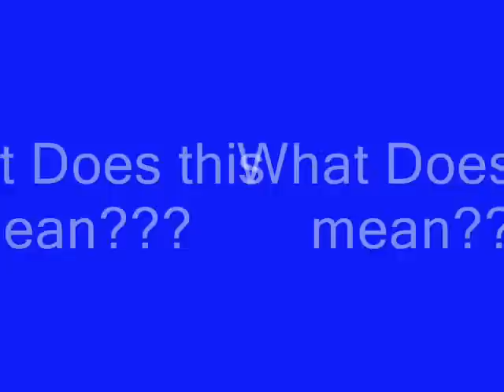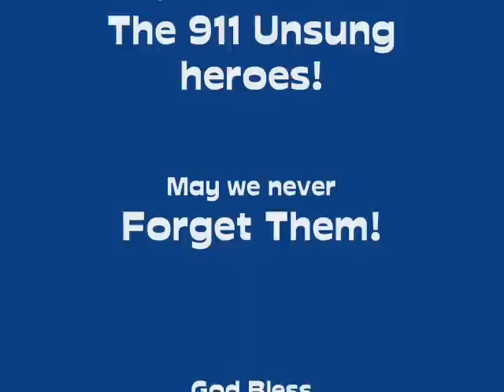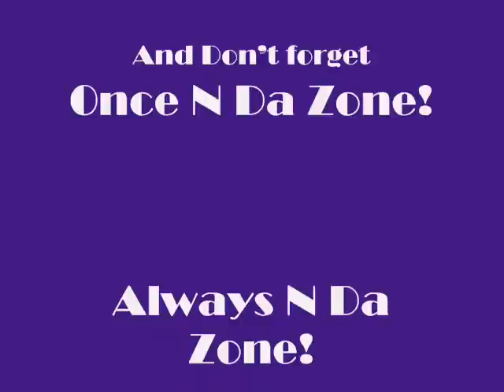DaZoneman / Cameosis 4 Da Journey!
Another farewell video to some of my  most coolest casts member friends in the world,as they travel back home to there different worlwide destinations may there journey be safe & sweet! home sweet home precious memories!!!